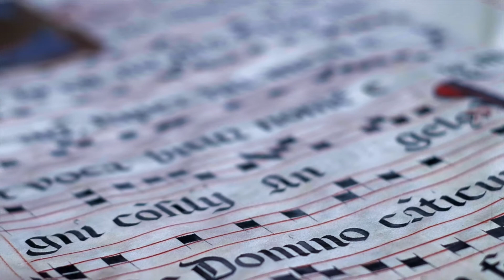poèmes TEMBroye 2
Dans le cadre d'un atelier multimédia, les jeunes du Centre de formation TEM Broye de la Fondation de Verdeil à Payerne lisent un poème de leur choix, accompagné d'images et/ou de vidéos libres de droits pour illustrer leur texte.